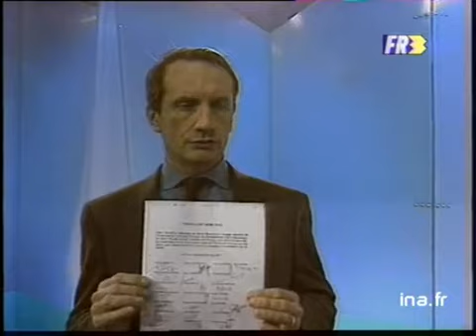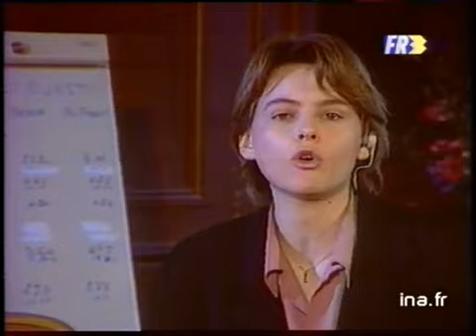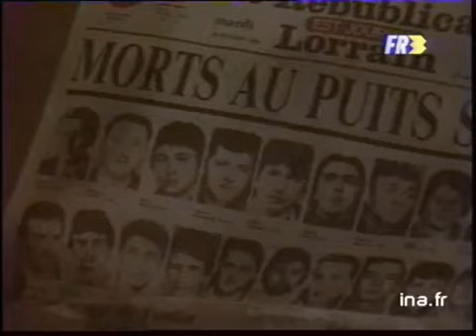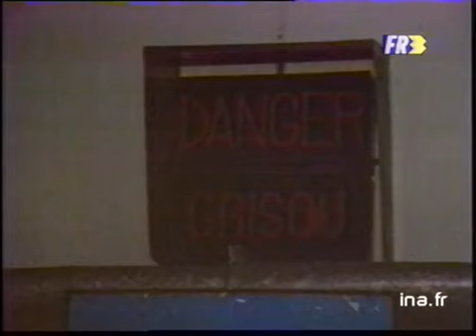19/20 : EMISSION DU 29 MARS 1992